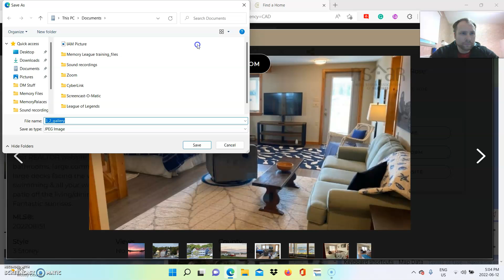Creating a New Images Memory Palace